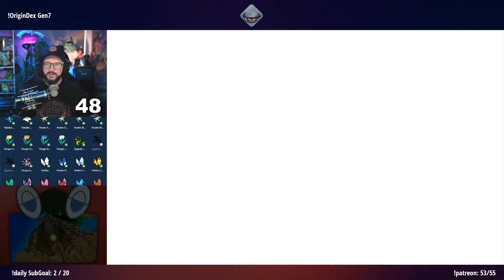Finale! Endlich haben wir alle! | Gen7 OriginDex | Tag 19 | 7.10.2024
Ich fange jedes Pokémon in der Gen, in der es das erste Mal vorkam. und das nur in Pokébällen. In diesem Twitch Livestream habe ich den Gen7 OriginDex endlich vervollständigt!